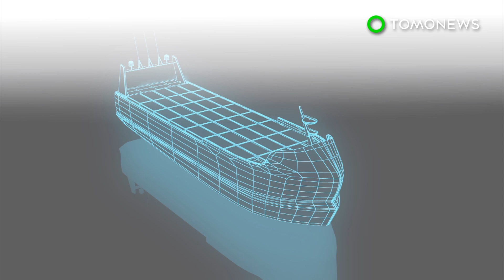All-electric autonomous container ship set to sail by 2020 - TomoNews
NORWAY —Two Norwegian companies have teamed up to build the world's first all-electric, autonomous container ship.

Norwegian company Yara and maritime technology company Kongsberg have said the vessel will be ready by late 2018, according the New Atlas.

The state-of-the-art ship will transport chemicals and fertilizers from a Yara production plant to nearby towns.
The plan is for the boat to first be operated by a crew in 2018, before transitioning into remote operations in 2019 and then fully autonomous by 2020.
By transitioning to an all-electric shipping pathway, Yara can cut down 40,000 truck deliveries a year, which translates into reductions in nitrogen oxide and carbon dioxide emissions.